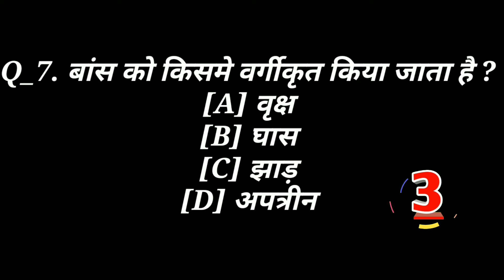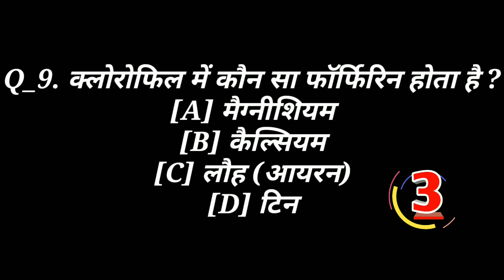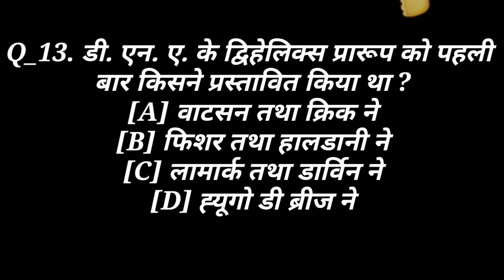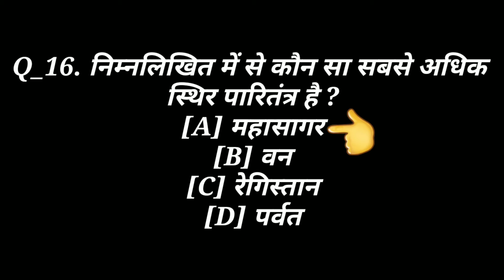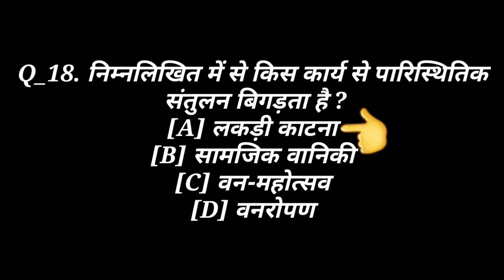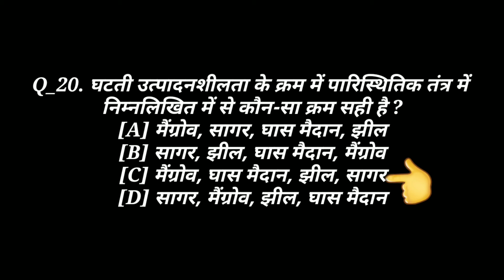biology objective question answer in hindi।। biology 10th class 2022।।जीवविज्ञान महत्वपूर्ण प्रश्न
1_#_biology_objective_question_answer_in_hindi
2#_ biology_objective_question answer
3#_biology_objective_question_answer_in_hindi_12th_2022
4#_biology_objective_question_answer_in_hindi_10th_class_2022
5#_biology_objective_question_answer_in_english
6#_biology_objective_question_lucent
7#_biology_objective_question for_competitive_exams
8#_biology_objective_question in_hindi_class_10
9#_biology_objective_question in_hindi_for_neet_ncrt_objective_2022

Agar Hamare channel per all subject ka question answer karna chahte hain to ISI channel per video banaa Diya hun jakar dekh Lijiye aur is channel per all subject ka video banaa Hua Hai vahan se taiyari kar sakte hain jo ki aap 10th 12th and Railway IPS up and NTPC police and other ka taiyari kar sakte hain

अगर ऑल सब्जेक्ट का वीडियो देखना चाहते हैं तो इसी चैनल पर वीडियो ऑल सब्जेक्ट का बना हुआ है तो जाइए वहां वीडियो देख लीजिए और चैनल को सब्सक्राइब लाइक एंड कमेंट जरूर कीजिएगा तो अगर ऑल सब्जेक्ट का तैयारी करना चाहते हैं तो इसी चैनल
 पर तैयारी कीजिए बहुत अच्छे से सिखाया जाता है तो